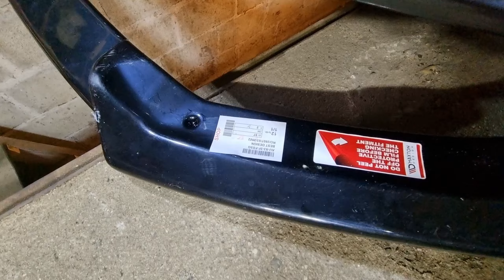Popularne dokładki maxton które nie pasują -spliter, dyfuzor